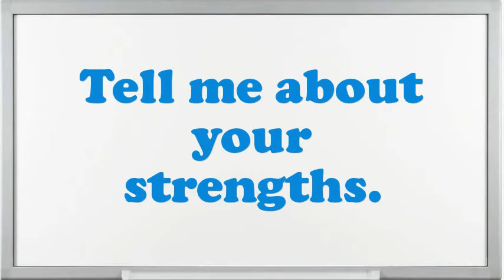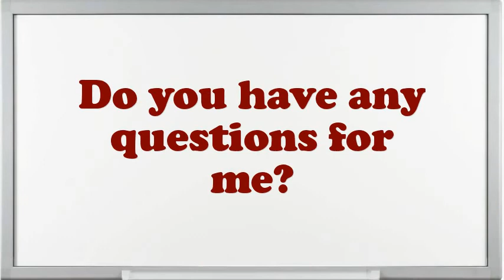QA Intern Interview Questions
Interview Questions for QA Intern.What are your professional objectives for an QA Intern?What is most significant to you in an Executive QA Intern position?Do you prefer to work independently or on a team?What would be your leading endowment as an QA Intern job?What are the potentials of an elegant QA Intern?